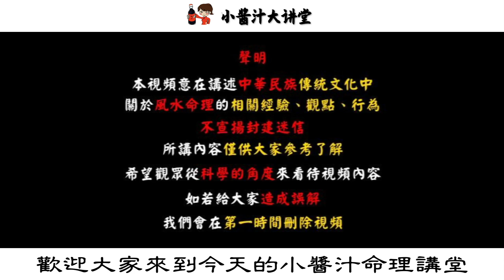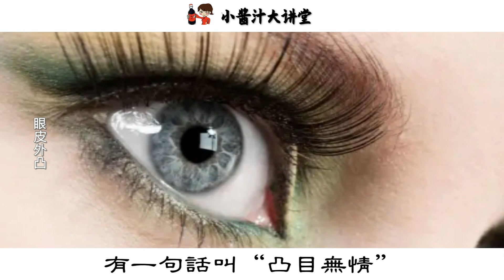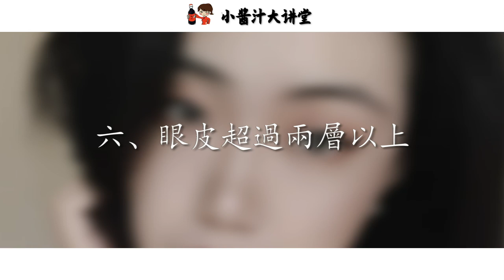單眼皮？ 雙眼皮？ 到底哪種眼皮命運好？